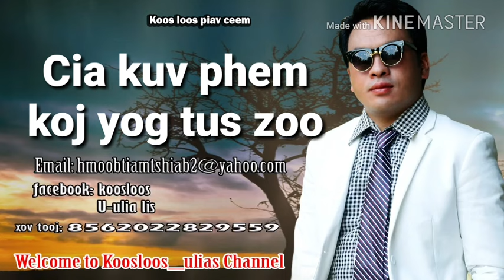Cia kuv phem koj yog tus zoo. 12/24/2017